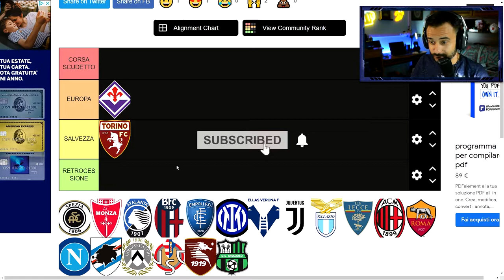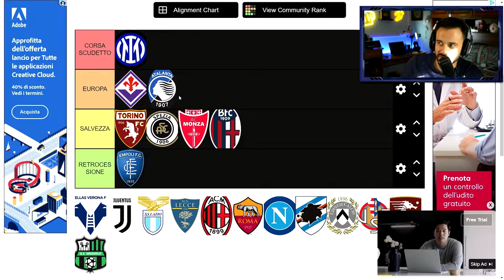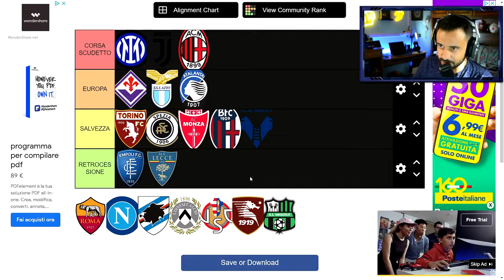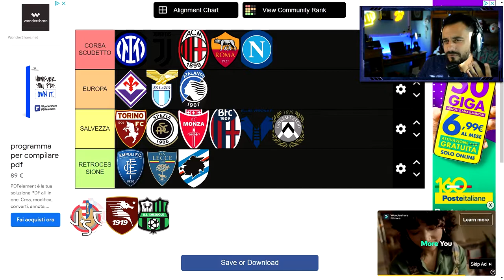Tierlist Serie A 2022/2023: La mia idea su questa stagione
Sul mio canale twitch ho realizzato questa Tier List con le mie idee su questa stagione! Il video è stato registrato il 16 agosto quindi nel mentre avrei potuto cambiare idea.

00:00 Intro
00:09 TierList
03:08 Outro